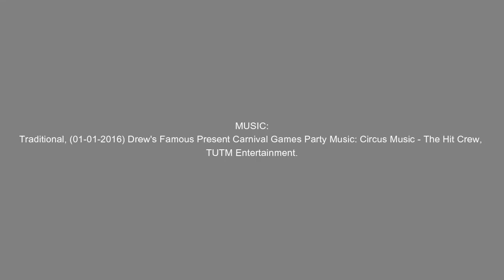PANTOMIME "online class struggles" BSE 2B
Pantomime is a type of musical comedy stage production designed for family entertainment.

Bura-Ay, Angela C. (Technical Director)
Atienza Savannah (Creative Director)
Baliton Cristel Ann (Performer)